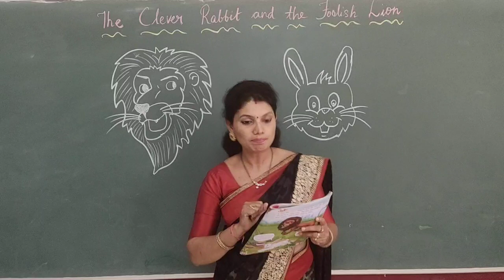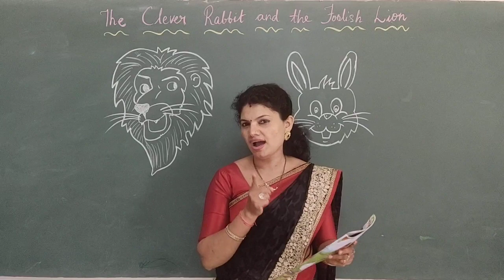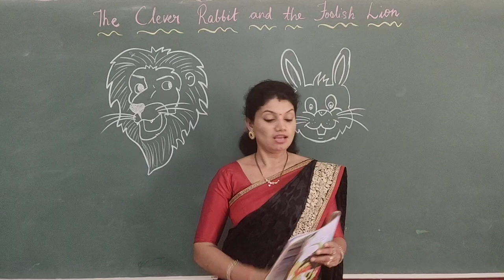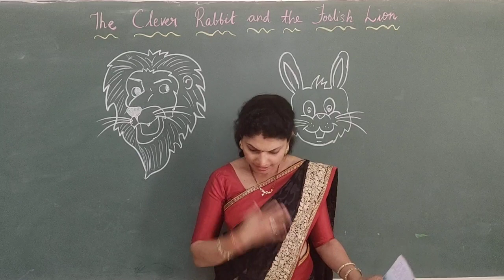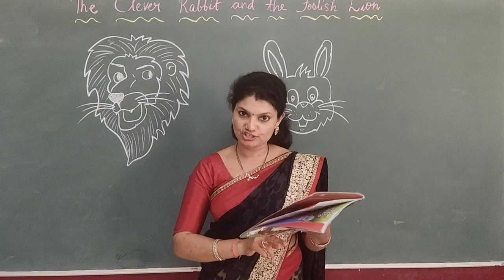The clever Rabbit and the foolish Lion | Kids moral story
Moral story | Jacees English medium school Karkala
Rabbit | lion |animals